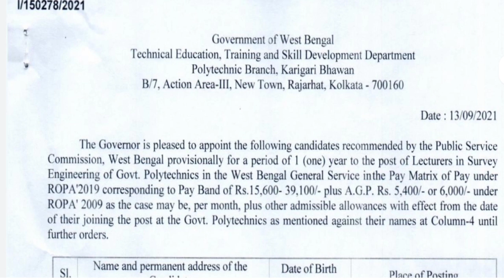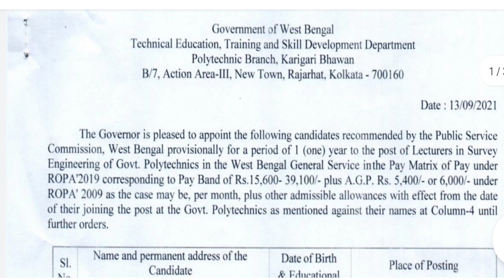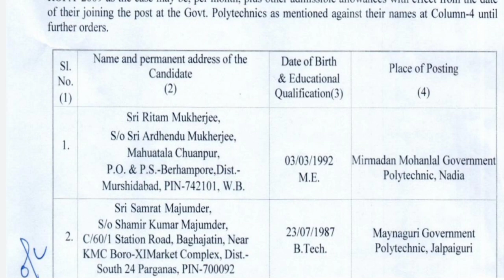WBPSC POLYTECHNIC LECTURER II APPOINTMENT (FINAL POSTING) II SURVEY ENGINEERING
OFFICIAL WEBSITE FOR DIOWNLOADING THE APPOINTMENT ORDER

1. ENGINEERING KI MEDICINE-
2. INSTAGRAM-
3. FACEBOOK-
6. TWITTER-